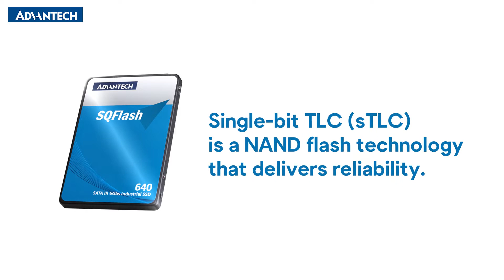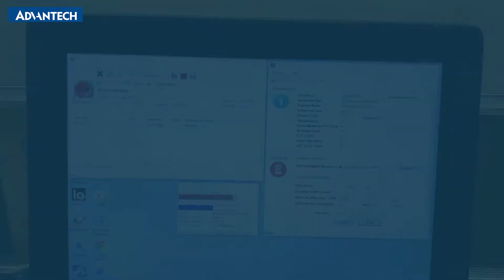SQFlash Endurance Test- 3DTLC vs. 3D sTLC SSD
Advantech’s SQFlash SSD solutions deliver improved endurance, 30K+ write performance, and advanced reliability. In this future — industrial SSD play an increasingly important role. Advantech develops 3D sTLC Technology that supports longer SSD life in response to increasing demands for endurance and performance. sTLC stands for Single-bit TLC. It is a NAND flash technology that is 10 x more durable than regular industrial MLC SSD solutions. These resilient solutions leverage innovative 3D sTLC technology to empower critical applications in heavy industry, mining applications, and railway systems. SQFlash SSD is designed to last!